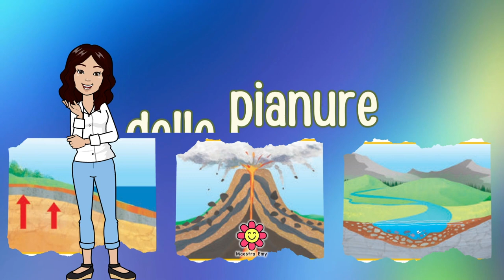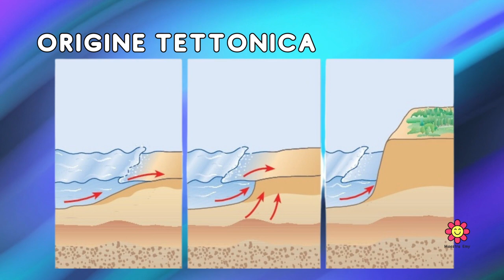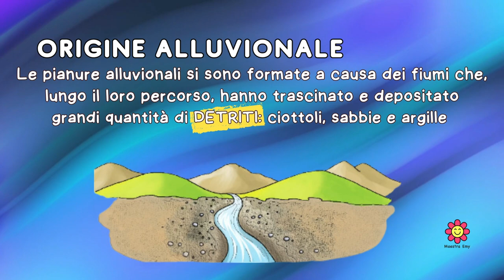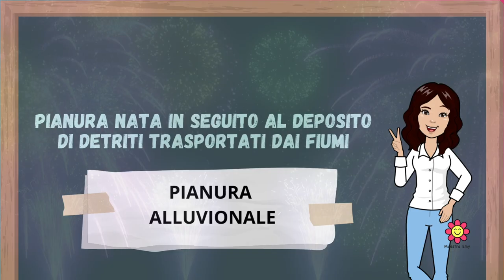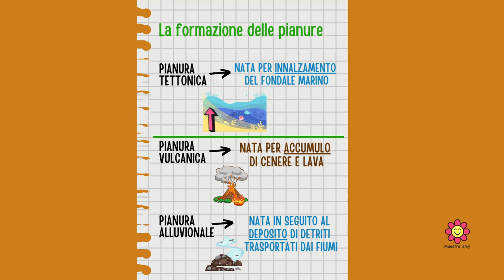LA PIANURA - parte 2 - LA FORMAZIONE DELLE PIANURE - Attività sul quaderno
didattticainclusiva Contiene una verifica di comprensione e l'idea per realizzare uno schema sul quaderno.